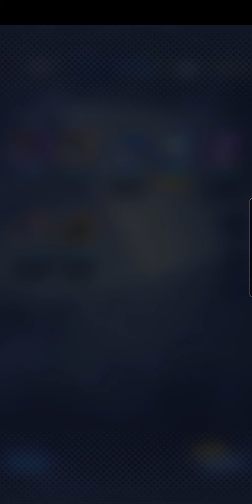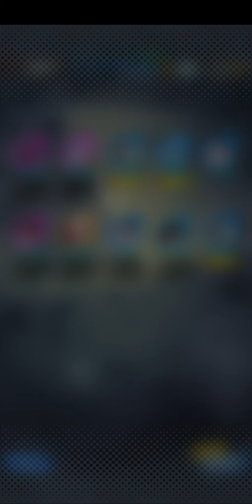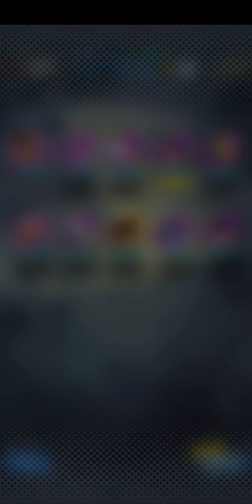DB LEFENDS LF SSGSS EVOLUTION VEGETA SUMMONS